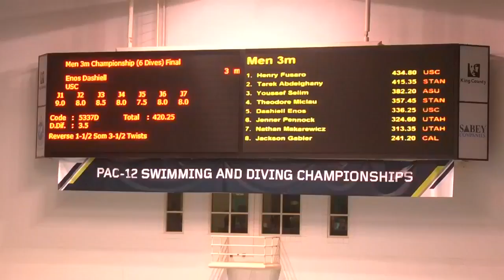Pac-12 Swimming & Diving Championships - Highlights 2/22/18